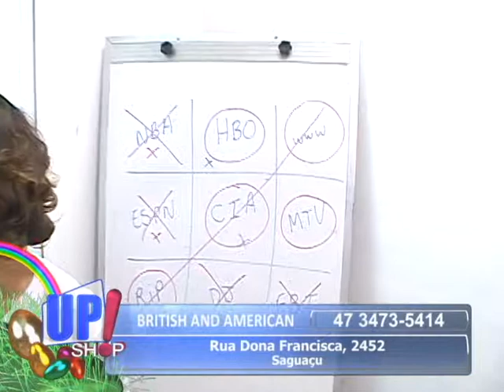British and American